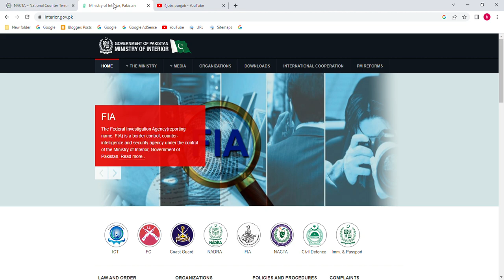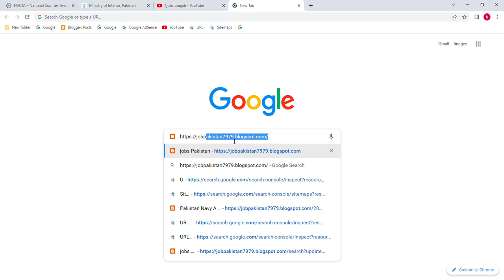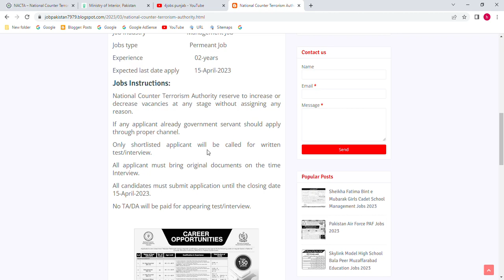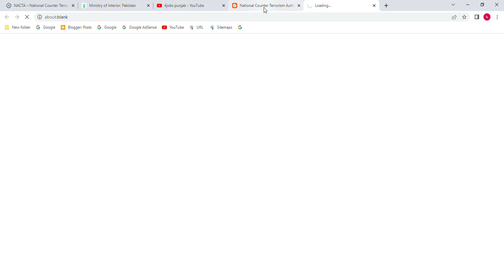National Counter Terrorism Authority Pakistan Jobs 2023|NACTA Jobs 2023|How to apply CTD Police?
All interested candidates can apply National Terrorism Authority Pakistan  jobs click below link

!Follow Me On Blogger!

latest jobs links  January 2023

Pakistan Air Force As a Commissioned officer Jobs 2023